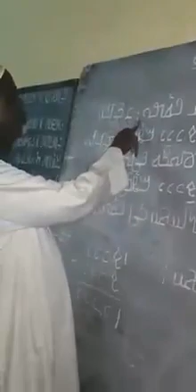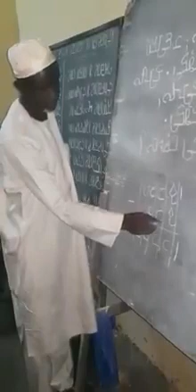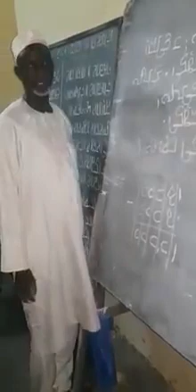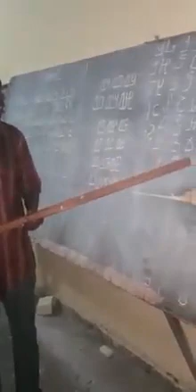Jangen Adlam bindi Fulfulde(5)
Adlam Alphabet